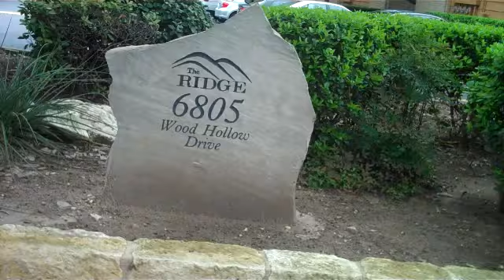The Ridge Apartments Austin, TX 78731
View video of The Ridge apartments in Austin, Texas. Located in Far West Austin, The Ridge apartments offer residents scenic views of the hill country,